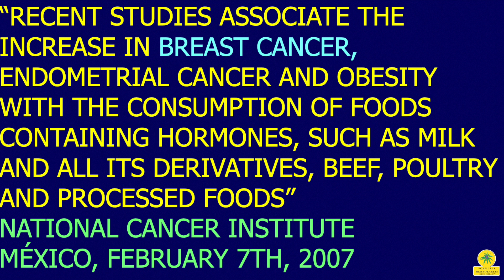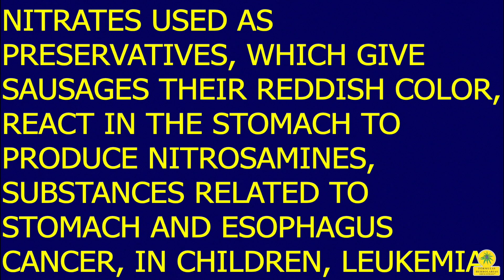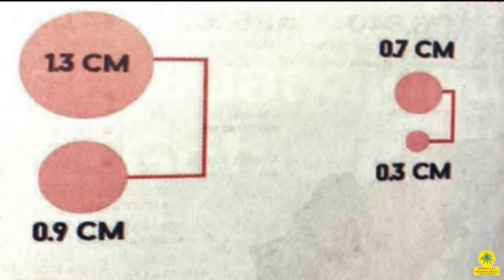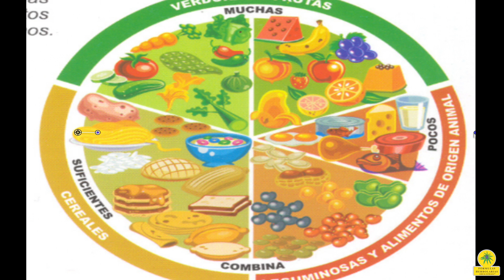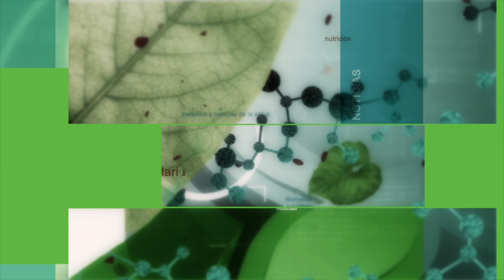P-1320 Breast Cancer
FRAGMENTO TOMADO DEL PROGRAMA 1288 DEL NOTICIERO DE LA SALUD: CÁNCER DE MAMA... EN ESPAÑOL

Cancer is the third leading cause of death in Mexico and unfortunately is one of the leading causes worldwide; now we know after 800 investigations released by the WHO that the origin of cancer is mainly related to the consumption of foods of animal origin, particularly red meat and sausages as well as cooked foods, particularly fried and baked. Now we know how to prevent this disease.